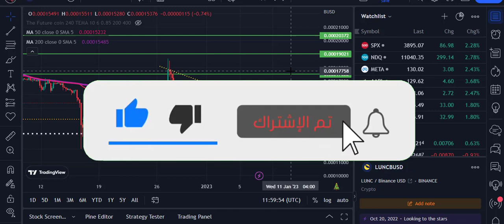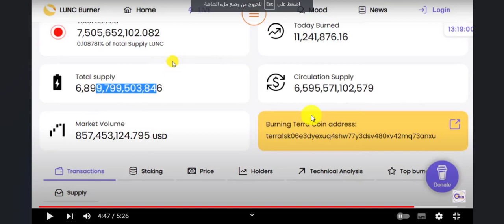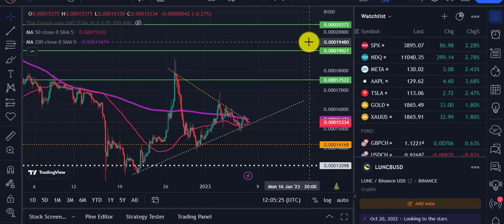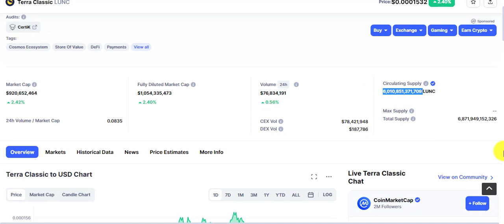ارتفاع حذر بعملة لونا كلاسيك وهل تم حرق 600 مليار قطعة !!